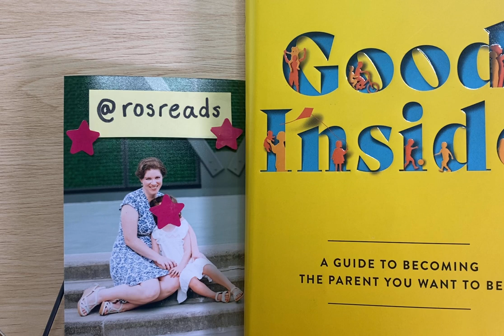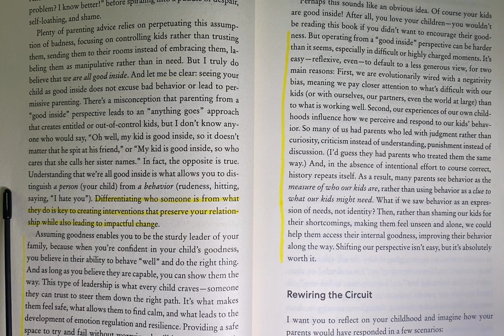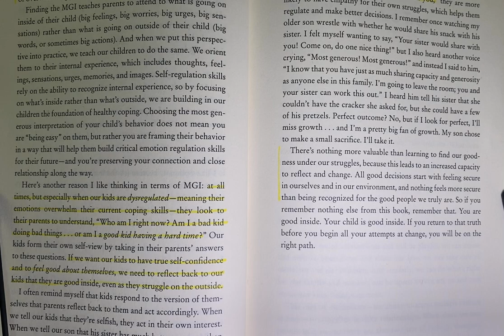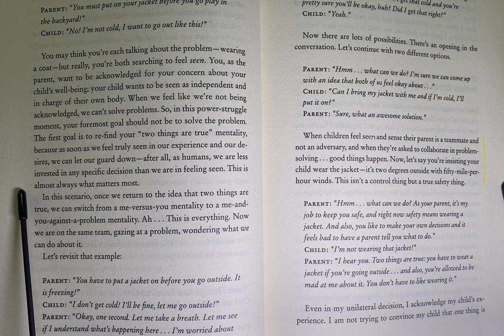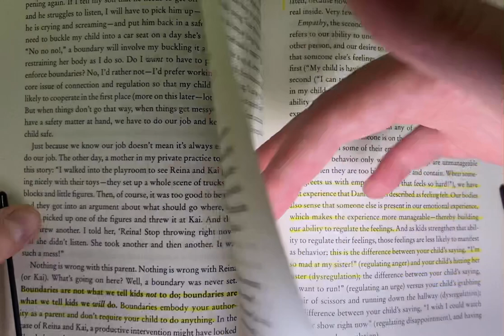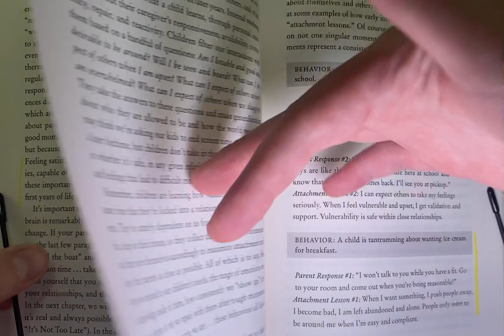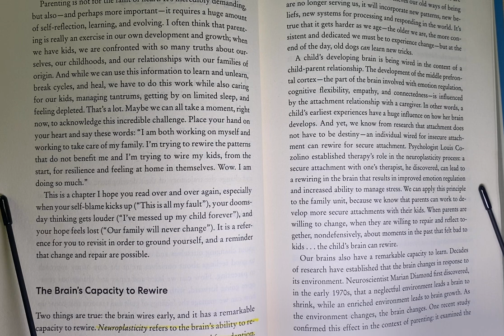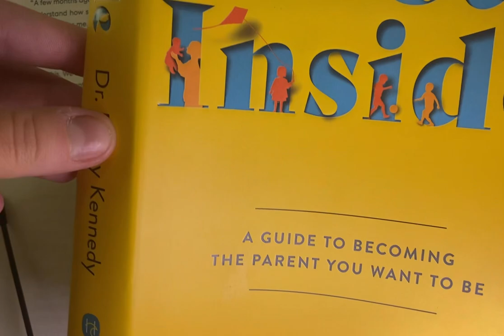Read aloud || Good Inside by Dr. Becky Kennedy || Chapters 1-5. Highlights only. For kids & parents!